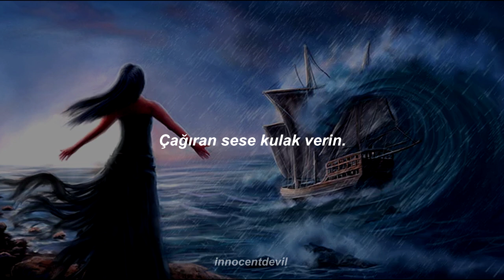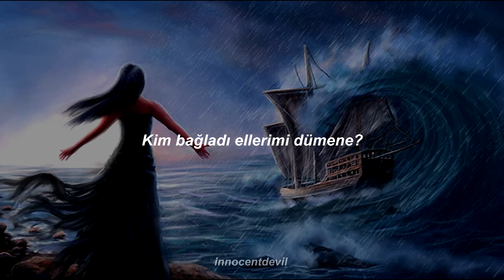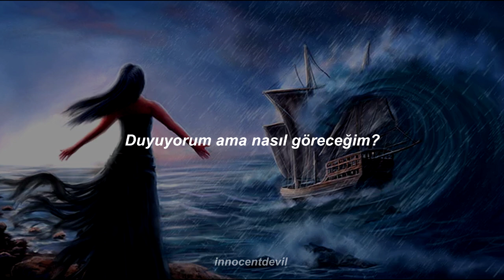Nightwish - The Siren [Türkçe Çeviri]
Şarkıyı eğer bahsettiği ve gönderme yaptığı ögelerin ne olduğunu bilmeden dinlerseniz anlamsız gelebilir. Öncelikle "Siren"den bahsedelim. Sirenler, Yunan mitolojisine göre Sirenum scopuli denen bir adada yaşadıklarına inanılan deniz yaratıklarıdır. Sirenler, yaptıları müziklerle denizcileri kendilerine çekip büyülerler. Denizciler de güzelliğe aldanarak orda kalmak isterler ama kayalara çarparlar.

Sirenlerden kurtulanlar sadece Jason, Argo ve Odysseus'tur. Odysseus, arkadaşları ile Sirenlerin kayalıklarına giderken Tanrıça Kirke ona şunları söyler:
“Kim yaklaşırsa bilmeden ve dinlerse sirenleri, yandı,
bir daha evinde onu ne karısı karşılar ne çocukları.
Durma orada yürü, arkadaşlarının da tıka kulaklarını,
Tatlı bal mumuyla tıka ki, sirenlerin sesini duymasınlar.
İstersen dinle sen, ama bağlasınlar ayakta seni,
Hızlı geminin içinde iplerle bağlasınlar orta direğe,
Ondan sonra dinle sirenleri doya doya.
Ama dostlarına yalvarır da, dersen ki iplerimi çözün,
Bağlasınlar onlar senin bağlarını bir kat daha sıkı.”
Odysseus denileni yapar. Sirenler geldiği zaman güzellikleri onu büyüler ve arkadaşlarına iplerini çözmeleri için bağırır. Arkadaşlarının kulakları bal mumu ile tıkalı olduğu için onu duymazlar.

Şarkıda "Kim bağladı ellerimi dümene?" ve "Ben bağladım kendimi dümene." kısımlarında bu bağlama kısmına gönderme yapılmış.
"Zodyak beni alabora ediyor." denmiş. Dünyadan uzaya doğru bakıldığında, görülebilen tüm yıldız ve de gezegenlerin görünebildiği bir gök kubbe perspektifine zodyak ismi verilmektedir.
Aralarda geçen "Bana gel" ve "Aaa" kısımları bence Sirenleri belirtmek için yapılmış.
"Duyuyorum ama nasıl göreceğim?" derken Odysseus'un Sirenlerin sesini duyduğunu ama güzelliklerini daha fazla görmek için ipleri çözmelerini istemesine gönderme yapılmış bence.

Nightwish'ten mükemmel bir şarkı daha. Anlamı da çok güzel, umarım beğenirsiniz.

Nightwish - The Siren (Lyrics)

A lady with a violin playing to the seals
Hearken to the sound of calling

Who tied my hands to the wheel?
The zodiac turns over me
(Come to me)
Somewhere there my fate revealed
I hear but how will I see

I tied myself to the wheel
The winds talk to my sails, not me
(Come to me)